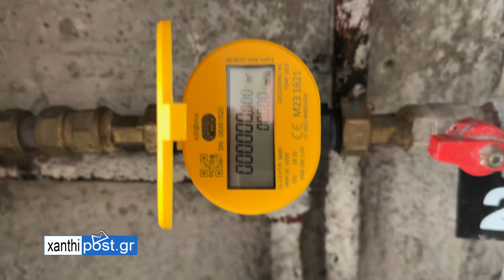ΞΑΝΘΗ -ΤΑ ΕΞΥΠΝΑ ΥΔΡΟΜΕΤΡΑ ΕΙΝΑΙ ΓΕΓΟΝΟΣ-ΑΝΤΙΚΑΤΑΣΤΑΣΗ ΣΥΜΒΑΤΙΚΩΝ ΥΔΡΟΜΕΤΡΩΝ ΜΕ ΨΗΦΙΑΚΑ ΑΠΟ ΤΗ ΔΕΥΑΞ